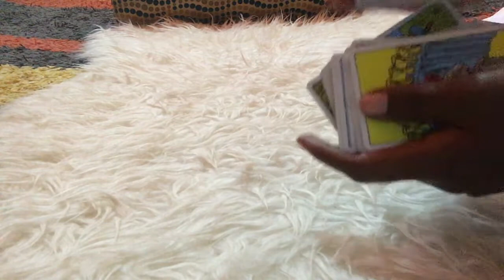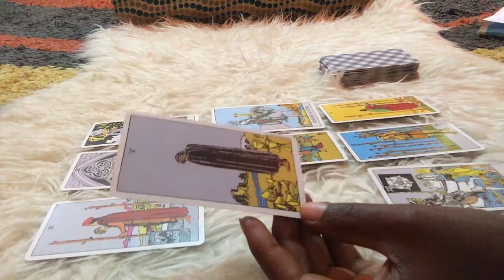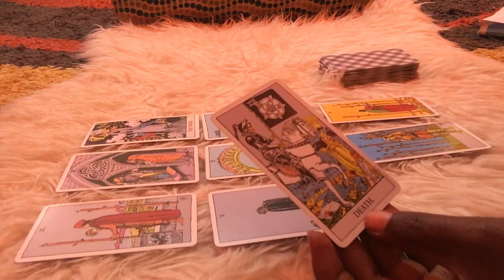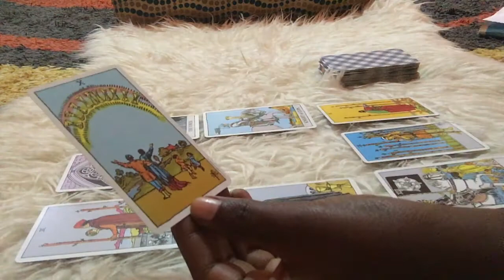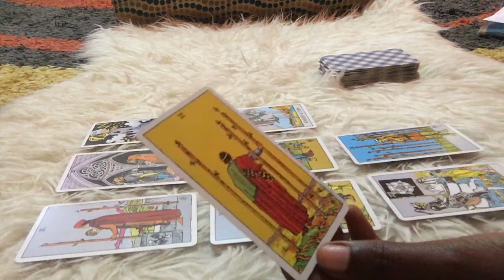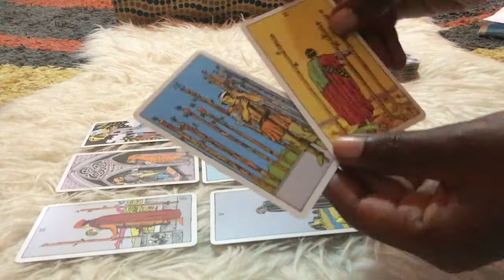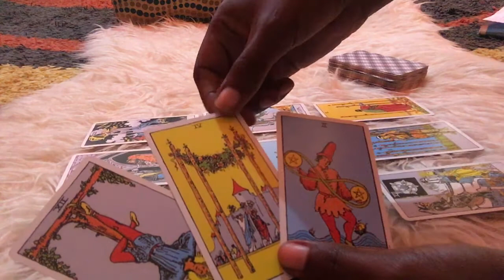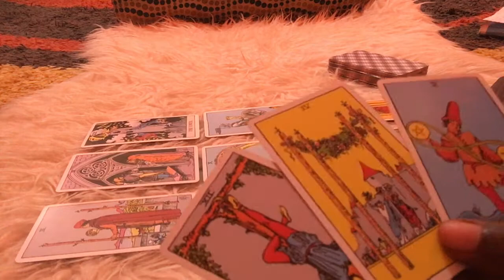CAPRICORN they are willing to give their all for this relationship | END OF APRIL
Tarot deck : The rider waite